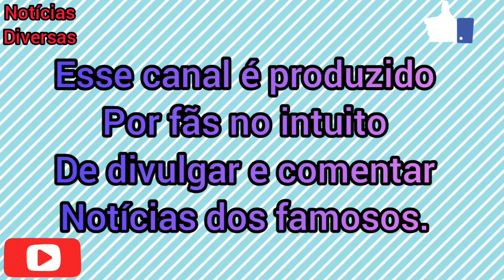ARTHUR SE ESTRESSA COM JULIETTE NA PROVA DO LÍDER